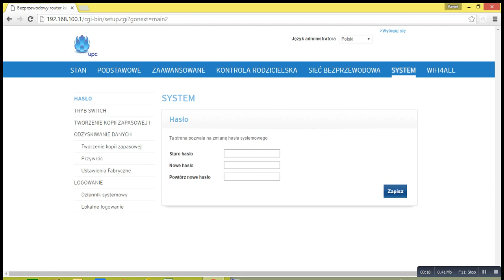Jak uruchomić tryb Bridge na modemie UBEE w UPC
Strona modemu 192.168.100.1 hasło i login admin , admin